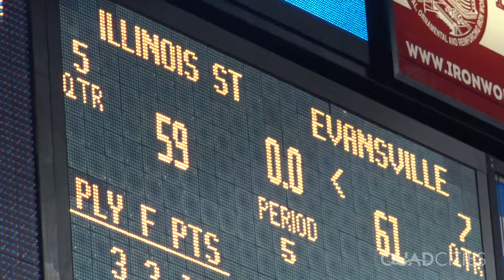MVC Championship 2016: Day 2 Recap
Molly and David talk about last night's amazing overtime win by Evansville and the upcoming day's events at the Missouri Valley Conference women's basketball championship!